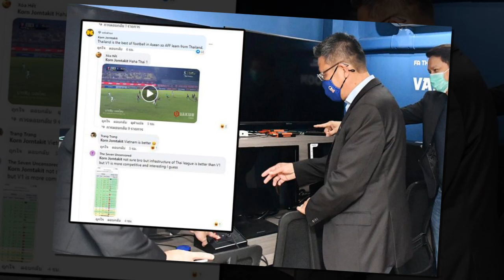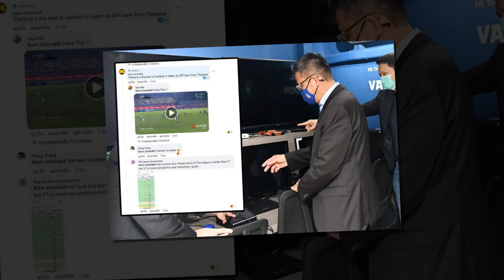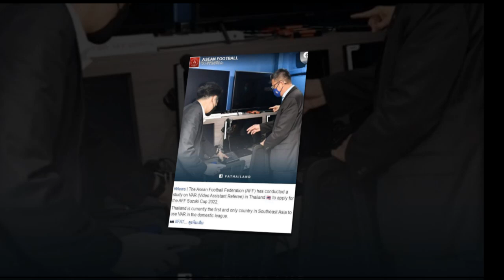เปิดเองนะ "แฟนบอลเวียดนาม" โดนสวนกลับ หลังโพสต์แซะ "ทีมชาติไทย"/ไม่แผ่ว! แฟนเวียดนาม แขวะไทยลีก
เฟสบุ๊ค         ► Thai Football News
ยูทูป            ► Thai Football News